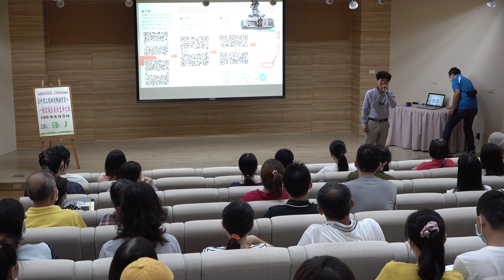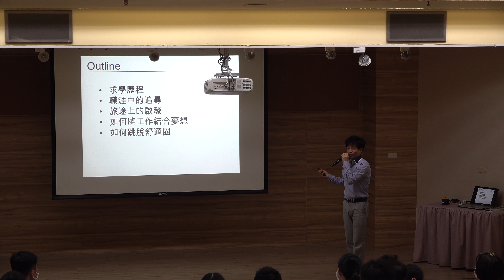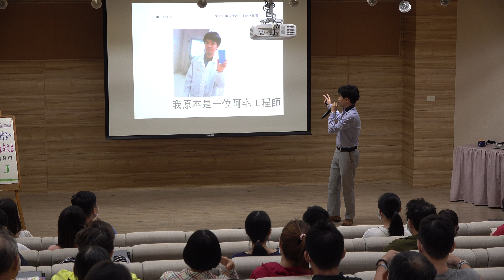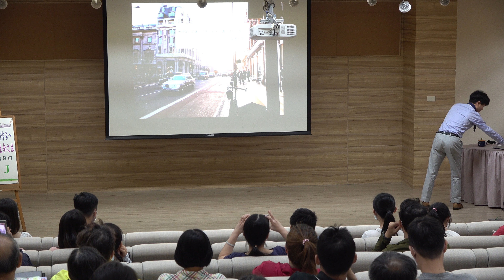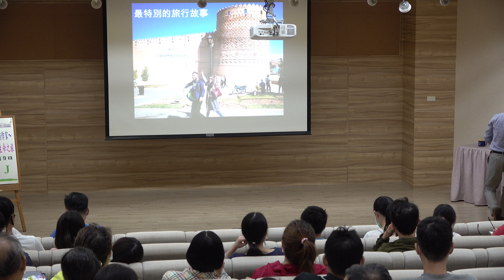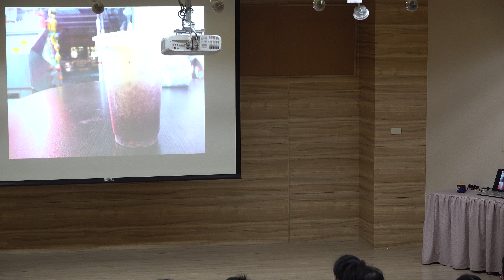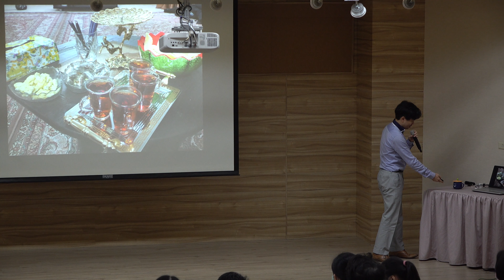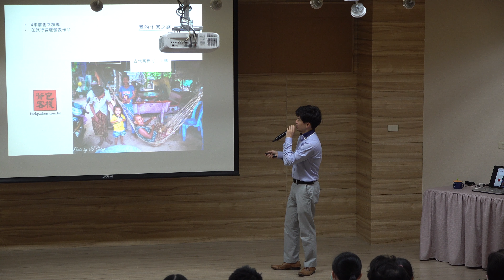張J主講「從外商工程師到暢銷作家～一趟認識自我的生命之旅」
「人生的美好，或許就在於即使我們窮盡一生，都不可能看完所有風景。」
一名外商工程師，在世界走闖一圈後，改變了他的一生，成為旅行專欄作家，用走過的旅程出了一本以勇氣為名的書，並回到家鄉，書寫高雄的故事。他要和你分享的是，這一路走過30個國家的風景，還有這一段用8年時光醞釀的夢想，是如何一步步築夢踏實。

講師簡介：
　　台灣高雄人，成功大學奈米科技研究所碩士畢業，曾任第一大外商半導體ASML資深工程師、汽車關鍵組件產業營業主管。曾旅居台北、紐約，生職涯走訪 30 餘國，看過許多人事與風景，遂成立「旅行沙舟」部落格分享所見所聞。充滿溫度的細膩筆觸在「背包客棧」網站引起好評，粉絲逾三萬人，被稱為「筆觸最溫暖的工程師作家」。在經歷精彩職涯與旅程後回到家鄉，卸下頭銜成為全職作家。
　　2019首部著作《從工程到旅程的勇氣》一推出即廣獲好評，暢銷6刷，盤踞博客來旅行類排行榜前10名長達半年，並被高雄文化局選為「當月唯一推薦好書」，為眾多大專院校、中小學圖書館指定收錄書籍。張J本人更以旅行作家身分受觀光局邀請出任家鄉高雄觀光代言人。
　　目前張J居於北、高兩地，現職為天下雜誌換日線專欄作家、自由作家及講者。廣泛受邀出席各大專院校與公私立機構，講授職涯探索、旅行、寫作與生命啟發等議題。